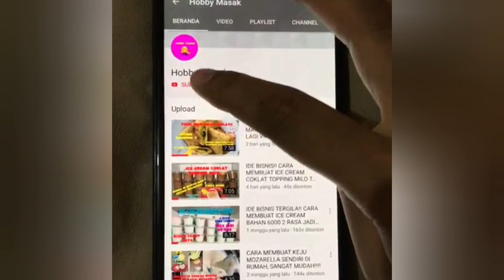Setelah Tau Resep Ini, Saya Jadi Gagal Move On Dengan Rasanya!!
Halo...
Assalamualaikum...
Kali ini aku membuat olahan kentang dengan mie instan jadi cemilan enak gurih mengenyangkan..

Bahan A:
- 500 gr kentang rebus
- daun seladri secukupnya
- 1 bungkus bumbu mie instan (saya pakai indomie)
- 1/2 sdt garam
- 1/2 sdr penyedap rasa
- 1/2 sdt merica bubuk
- 2 sdm tepung terigu

Bahan B:
- 5 sdm tepung terigu
- 100 ml air
- mie instan secukupnya

Semoga bermanfaat
Selamat mencoa